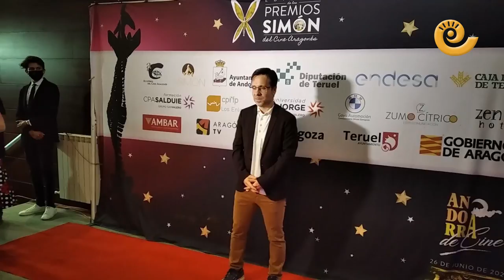Premios Simón en Andorra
Andorra se crece ante la lluvia y reorganiza unos Premios Simón en los que brillaron ‘Las niñas’.
El temporal de agua obligó a cambiar de ubicación en tiempo récord la gala de los premios del Cine Aragonés que iban a ser en San Macario.